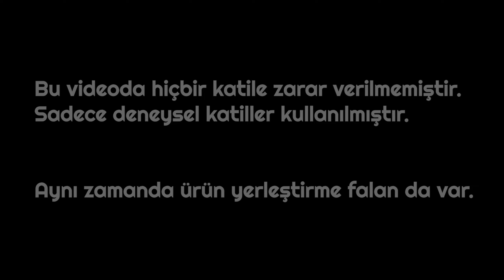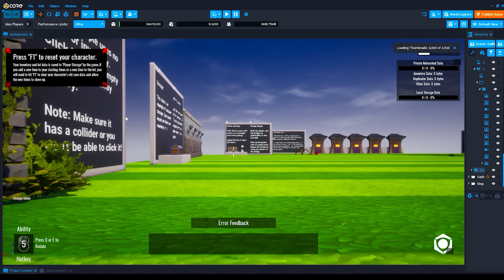DBD'NİN EN GÜZEL BUGU | DEAD BY DAYLIGHT TÜRKÇE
Son güncelleme ile birlikte oyuna şu zamana kadar gelmiş olan en güzel bug geldi. Paletten kayma bugu sayesinde katile karşıya atlamış izlenimi verdikten sonra tekrardan aynı yönde kalmayı başarabiliyorsunuz.

00:00 Başlangıç
00:32 Fake Vault Nedir ?
01:20 CORE (Sponsor)
02:55 1.Maç (Legion)
08:03 2.Maç (Lerinoooo)
16:07 Yayından Kesitler
17:54 Kapanış ve Outro

Dead By Daylight Türkçe arayanlar için, Dead By Daylight gameplay videoları hazırlıyorum. Bunlarla beraber Dead By Daylight funny moments ve dbd new killer olarak her yeni gelen katil için çeşitli oyunlar sunuyorum.

Bu ve daha fazlasını canlı canlı izlemek için aşağıya linklerimi bırakıyorum.
Son olarakta videoyu beğendiyseniz bir like atarsanız çok sevinirim.

Diğer Video Serilerim 👀